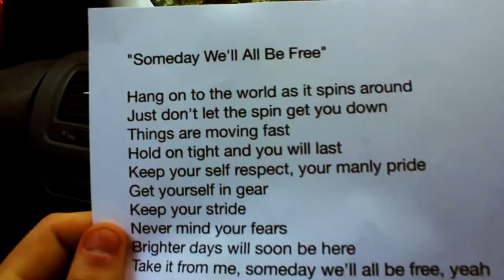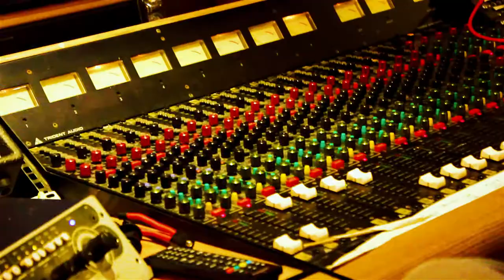Behind the Scenes - Someday We'll All Be Free - Bluebell Woods Children's Hospice Charity Track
All money raised will be donated to Bluebell Wood Children's Hospice!